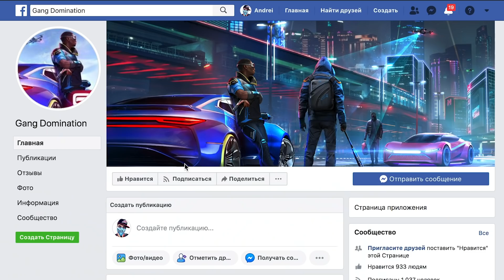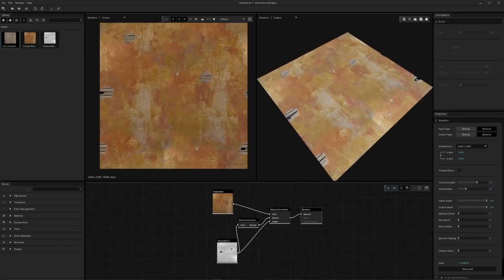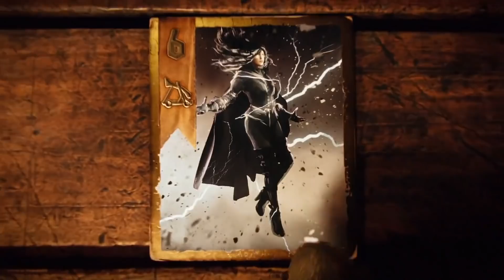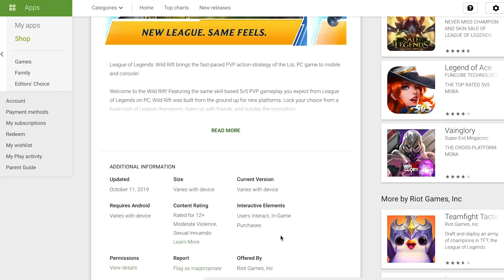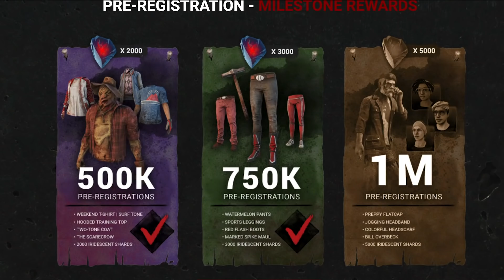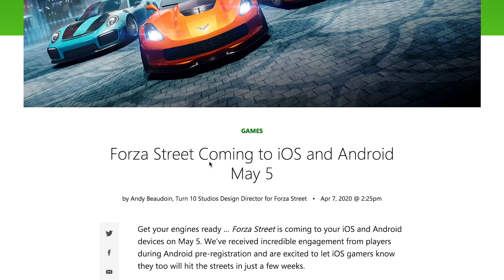Mobile Game News #5 GANG Domination, Marvel Future Revolution, Roller Champions, Dead by Daylight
Пятый выпуск новостей Мобильного гейминга принёс слушок о новой игре от Gameloft, подробности о грядущей Roller Champions, а так же информацию о будущих проектах и о том как могут поменяться мобильные игры в 2020 году.